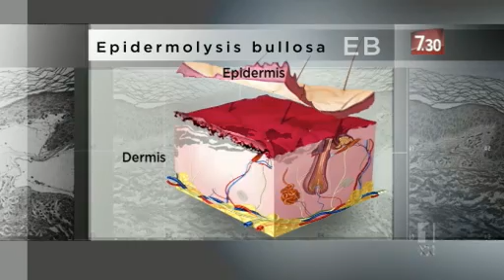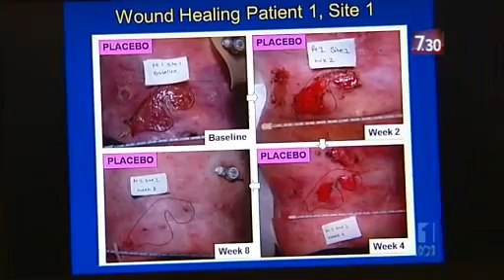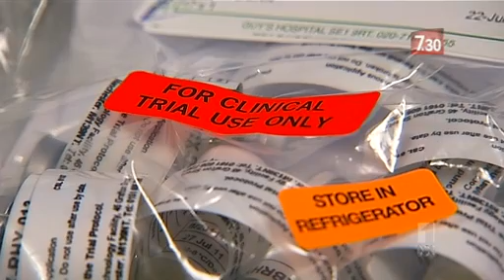Butterfly children offered glimmer of hope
Scientists at the University of NSW have made a remarkable discovery while trialing a new treatment for the potential fatal skin disease epidermolysis bullosa.